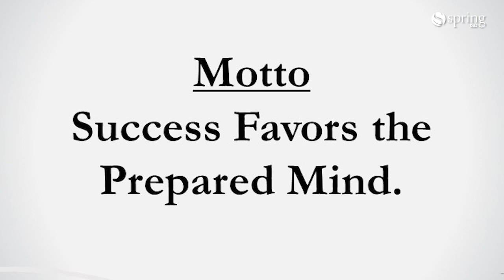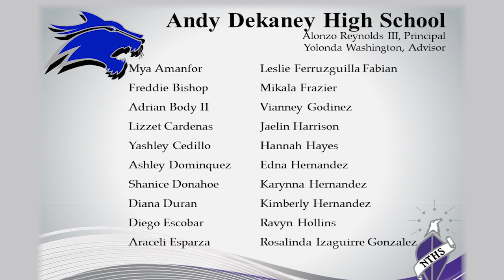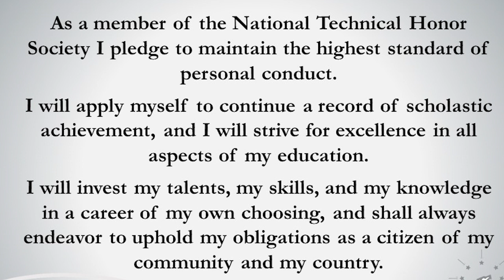The 2020 National Technical Honor Society Induction Ceremony at Spring ISD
The Career and Technical Education Department celebrates the 2020 National Technical Honor Society Induction Ceremony for Spring ISD CTE students.